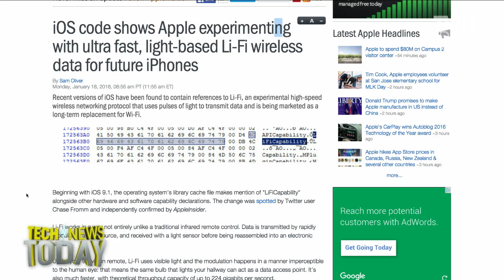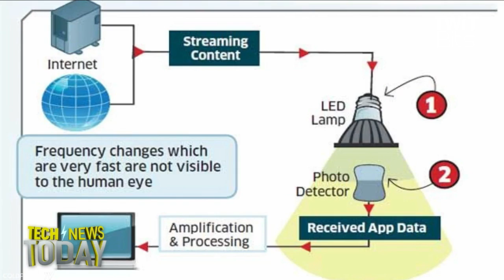Li-Fi: New Wireless Protocol Explained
Father Robert Ballecer, Jason Howell, and Megan Morrone explain Li-Fi, an experimental wireless protocol is 100 times faster than Wi-Fi and works with light. Learn about PureLiFi and other companies using the visible light spectrum instead of radio frequencies to enable high-speed wireless data communication and internet access that might be more secure.